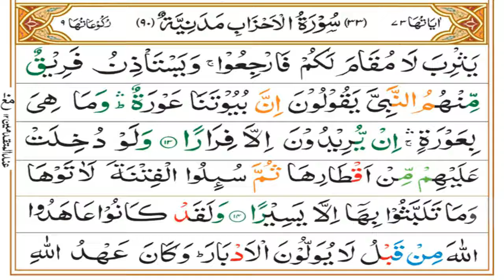Surah Ahzab Tafseer Part 05 | Ruku 02 | Dars 1139 | Mufti Asif Abdullah Qadri